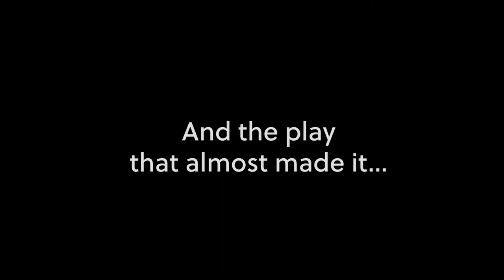Sydney Kings vs. Cairns Taipans Highlights Round 15 Top 10 Plays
Sydney Kings vs. Cairns Taipans Highlights Round 15

The Top 10 Highlight Plays from the Kings/Taipans game in Round 15

Kings go on to win the game 92 - 83, behind 18 points from Casper Ware, 15 from Jae'sean Tate, and 13 a piece from Brad Newley and Shaun Bruce, getting revenge for the Round 10 loss to Cairns just a month earlier..
Cairns was led by Major Dend with 18 points, Scotty Machado with 16 points, DJ Newbill with 15 and Mirko Djeric who contributed 14 points.

NBL20